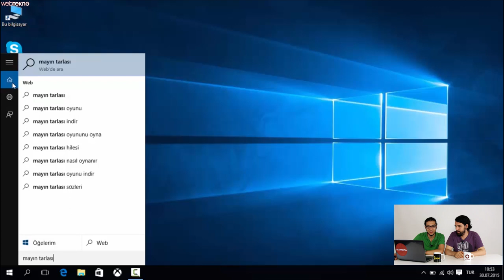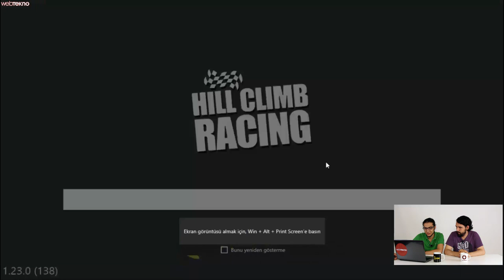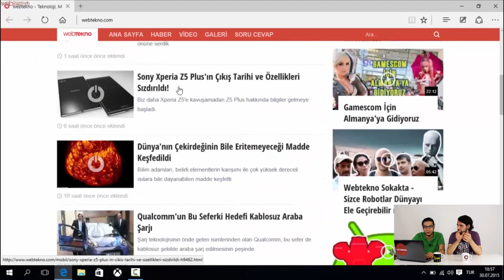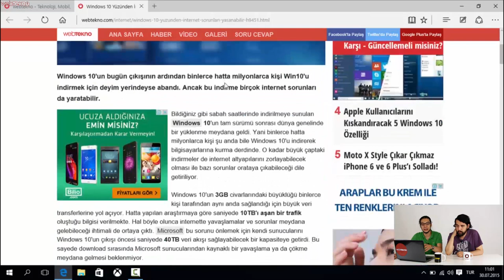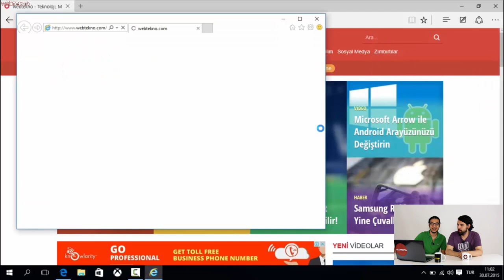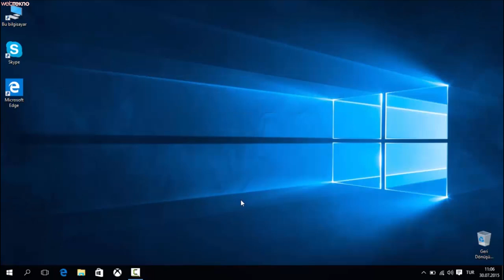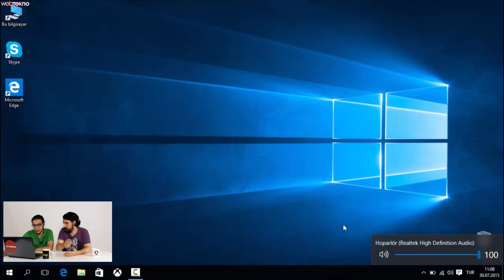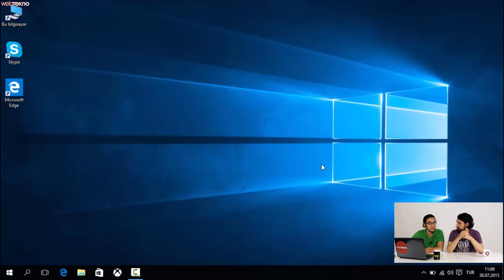Windows 10'u İnceliyoruz: Geçmeye Değer Mi?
Microsoft'un merakla beklenilen yeni Windows sürümü Windows 10, 29 Temmuz'da final sürümü ile ücretsiz olarak dağıtıma çıktı. Peki ya gerçekten geçmeye değer mi? Size bir fikir oluşturması açısından inceledik. Bakalım değer mi?